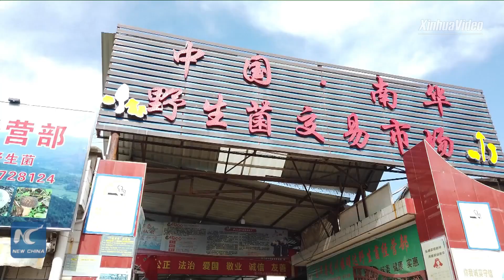Wild edible mushrooms bring economic benefits to locals in China's Yunnan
Nanhua County in southwest China's Yunnan Province, known for its abundant resources of wild edible mushrooms, now sees the harvest season. This delicious food not only satisfies taste buds of diners, but also brings economic benefits to local people.